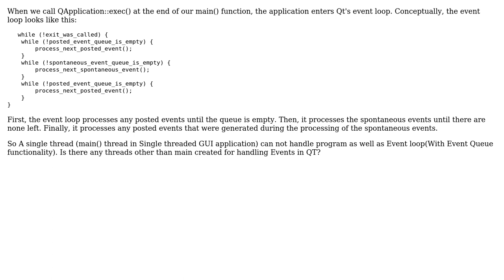Software Engineering: How QT Framework handles Events Coming from OS?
With thanks & praise to God, and with thanks to the many people who have made this project possible! | Content (except music & images) licensed under CC BY-SA | Music | Images & others | With thanks to user sk patra user ratchet freak and the Stack Exchange Network Trademarks are property of their respective owners. You are responsible for your own actions.